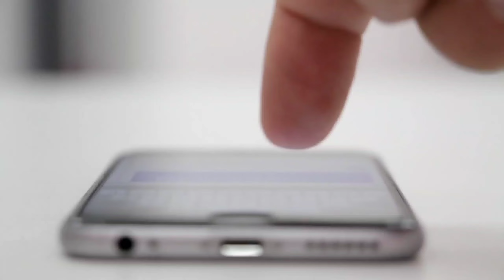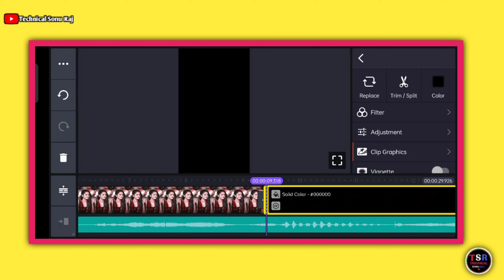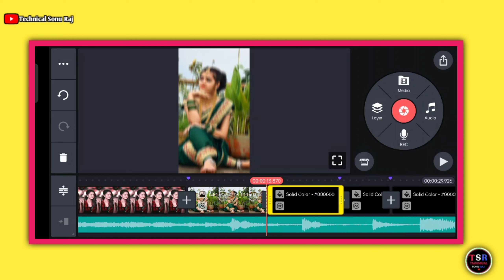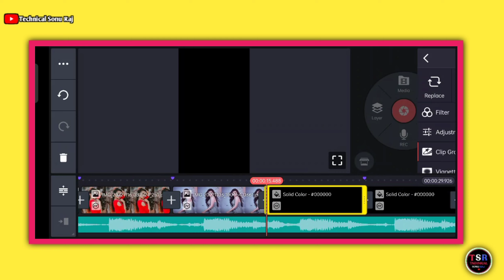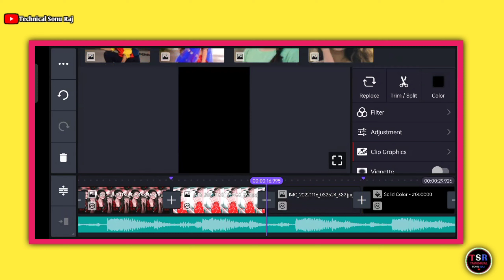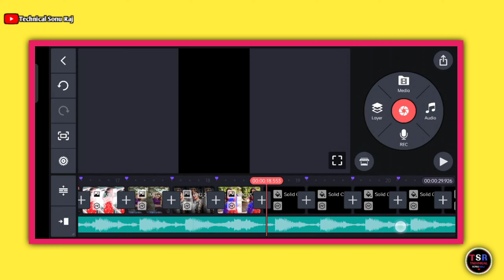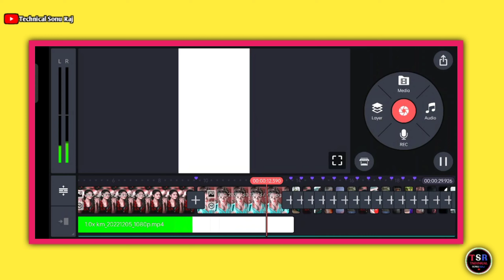New Trending Old Hindi Dj Status | Kinemaster Video Editing 2023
New Trending Hindi Dj Status Editing Kinemaster | Trending Hindi Dj Video Editing

Hello,
          Dosto Main Sonu Raj Aap Sabhi Ko Humare YouTube Channel Technical Sonu Raj Ki Family Me Swagat Karta Hu , Aaj Ki Iss Video Me Main Aapko   Status Editing Kinemaster App Ki Madad Se Sikhaya Hu To Umeed Kerta Hu Aapko Video Pasand Aaya Hoga

🌀 FOLLOW ME🌀

🌀DOWNLOAD ALL  MATERIAL AND PROJECT LINKS 🌀

new trending hindi dj status editing
new trending hindi song status editing
kinemaster tutorials
dj status editing kinemaster
dj status editing
dj video editing
whatsapp status editing kinemaster
new shake effect video editing
kinemaster new trending video editing
kinemaster
kinemaster hindi song status editing
kinemaster hindi status editing
old hindi dj status editing
old songs status editing kinemaster